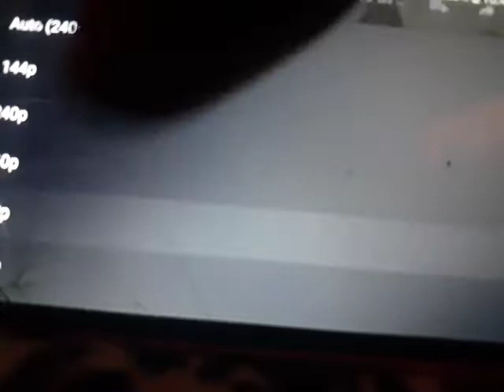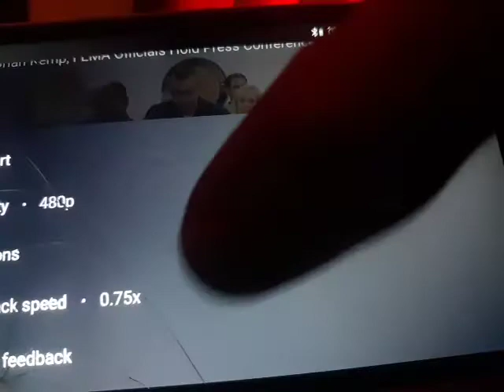Press Conference for Hurricane Dorian captured 9/5/19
I like to really LISTEN to the language they choose for these conferences.  Very telling.